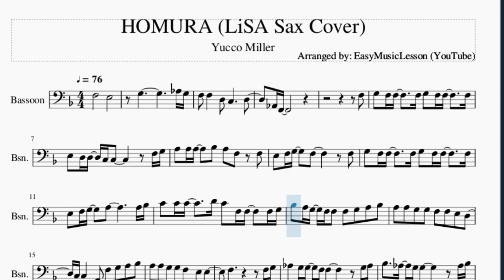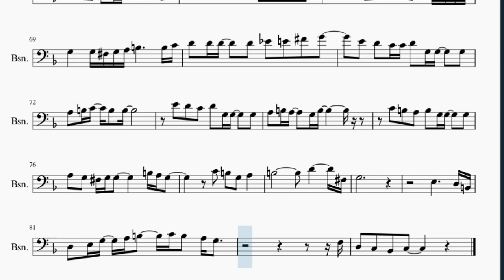Bassoon Sheet Music: How to play HOMURA (LiSA Sax Cover) by Yucco Miller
Here is a sheet music/tab video on the song HOMURA (LiSA Sax Cover) by Yucco Miller on the bassoon. A bassoon sheet music arrangement which is transposed to notes that are easily played by bassoon, for the song HOMURA (LiSA Sax Cover) by Yucco Miller.

EasyMusicLesson2 teaches you to play the your favorite instrument, through well-arranged sheet music so that you too can learn how to play HOMURA (LiSA Sax Cover) by Yucco Miller on the bassoon as fast as you can. A bassoon sheet music with backing tracks to help your play the song better.

Chords of Bassoon arrangement:
D Min   C Maj   Bb Maj   F Maj   D Min   C Maj   Bb Maj   F Maj
D Min   Bb Maj   C Maj   F Maj   A Min   D Min   Bb Maj   C Maj
F Maj   A Min   D Min   Bb Maj   C Maj   F Maj   A Min   D Min
Bb Maj   C Maj   F Maj   D Min   C Maj   Bb Maj 7   F Maj   D Min
E Min 7 b5   A Dom 7   D Min   C Maj   Bb Min 7   C Min 7   Db Maj 7
D Min 7 b5   Eb Maj   E Dim   E Min   C Maj   D Maj   G Maj
D Maj   E Min   C Maj   D Maj   B Maj   B Dom 7   E Min   C Maj
D Maj   B Dom 7   C Maj   B Min   E Min   Gb Dim   B Dom 7
E Min   D Maj   C Maj   D Maj   E Min   D Maj   C Maj   G Maj
D Min   C Maj   Bb Maj   F Maj   D Min   Bb Maj   C Maj   F Maj
A Min   D Min   Bb Maj   C Maj   F Maj   A Min   D Min   Bb Maj
C Maj   F Maj   A Min   D Min   Bb Maj   C Maj   F Maj   D Min
C Maj   Bb Maj 7   F Maj   D Min   E Min 7 b5   A Dom 7   D Min
C Maj   Bb Min 7   C Min 7   Db Maj 7   D Min 7 b5   Eb Maj
E Dim   G Min   Eb Maj   F Maj   Bb Maj   F Maj   G Min   Eb Maj
F Maj   Bb Maj   F Maj   G Min   Eb Maj   F Maj   G Min   F Maj
Gb Maj   Eb Min 7   F Min 7   Bb 7 Sus 4   Bb Dom 7   G Min
F Maj   Eb Maj   Bb Maj   D Sus 4   E Min   C Maj   D Maj   G Maj
E Min   D Maj   C Maj   G Maj   B Dom 7   E Min   D Maj   C Maj
G Maj   B Dom 7   E Min   D Maj   C Maj   D Maj   E Min   D Maj
C Maj   G Maj   E Min   D Maj   C Maj   G Maj   D Min

Melody notes of Bassoon:
F3       E3
G3           Ab3 G3
F3 F3   D3 C3     D3
Ab2 F2
F3
G3 F3 F3   F3 G3 F3 F3   F3
E3 D3 D3 C3 C3     F3 G3
A3 A3 A3   Bb3 A3 F3 F3
E3 F3 G3   F3     F3
E3 F3 G3   A3       A3 Bb3
C4 C4 C4   D4 C4 F3 F3   F3 G3
Bb3 A3 G3 F3 F3 F3 G3 A3 Bb3
A3 A3 G3 G3 F3 F3 E3 D3
C3 C3   A2 F3 G3 A3 Bb3
A3 A3 G3 G3 F3   E3 E3
F3         F3 G3
Ab3 G3 G3 F3 F3     G3 Ab3
Bb3   Ab3 G3 G3     Ab3 Bb3
C4 Bb3 Bb3 Ab3 Ab3 F3 C4 Bb3
C4   Bb3 Ab3 G3   G3 Gb3 G3 A3
G3   G3 Gb3 G3 A3 G3   G3 Gb3 G3 A3
B3 C4 A3   G3 B3     B3 C4
D4 D4 D4 D4 E4 D4 G3 G4 Gb4
D4 A3 D4 B3   A3 G3 Gb3 G3 A3
G3   G3 Gb3 G3 A3 B3     B3 C4
D4 D4 D4   D4 Eb4 E4 Gb4 G4
E4 D4 C4 C4 D4 G3 G3 G3 G3
A3 B3 C4 B3 B3     B3 A3
G3   G3 G3 A3 G3 Gb3   G3
Gb3   D3
C3 E3 F3 E3 D3 C3
Bb2 A2 C3 D3   C3
F3
A3 A3 A3   Bb3 A3 F3   F3 F3
C4 C4 C4 C4 D4 C4 F3   F3 G3
E3 F3           F3 G3
Ab3   G3 F3 F3     G3 Ab3
C4 Bb3 Bb3 Ab3 Ab3 F3 C4 Eb4
D4   C4 Bb3 C4 Bb3 D4 F4 C4 Bb3 C4 G3
Bb3 G3 Bb4     G4 Db4 C4 Bb3 G3
Bb3 C4 G3 Bb3 C